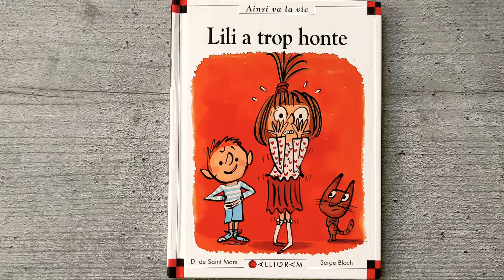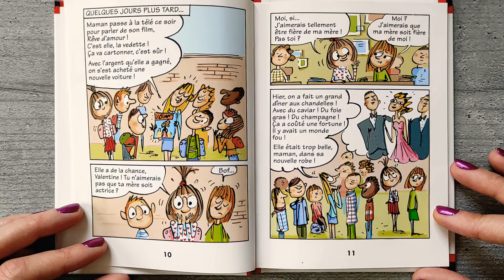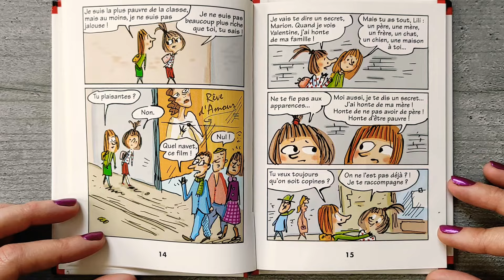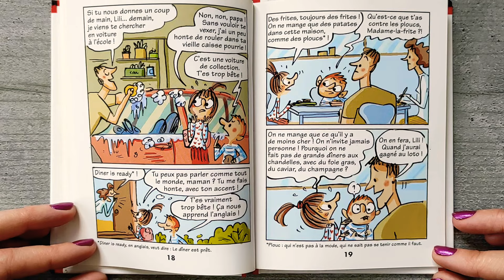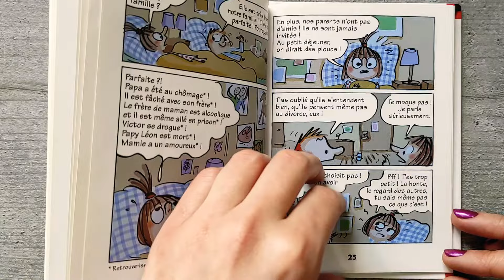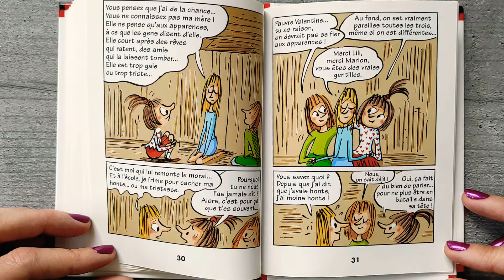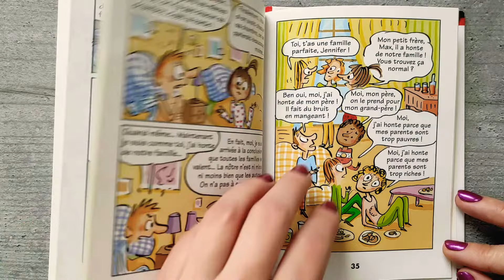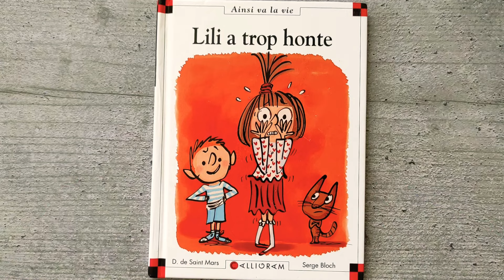LILI A TROP HONTE ❣️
Une histoire pour accepter sa famille comme elle est et dépasser le sentiment de honte

En voyant ses parents débraillés au petit déjeuner, Lili réalise qu'elle a honte de sa famille. Ce livre parle de la honte, qui peut enlever l'estime de soi. Il montre qu'on peut accepter ceux qui nous entourent comme ils sont et même en être fier !

L'auteure : Dominique de Saint Mars. Après des études de sociologie, elle a été journaliste à Astrapi. Elle écrit des scénarios qui donnent la parole aux enfants et traduisent leurs émotions. Elle dit en souriant qu'elle a interviewé au moins 10 000 enfants... Ses enfants et petits-enfants sont ses premiers inspirateurs ! Engagée dans les causes contre la maltraitance et la souffrance psychique, elle est aujourd'hui marraine de l'Oeuvre Falret. Prix de la Fondation pour l'Enfance. L'illustrateur : Serge Bloch. Cet observateur plein d'humour et de tendresse est aussi un maître de la mise en scène. Tout en distillant son humour généreux à longueur de cases, il aime faire sentir la profondeur des sentiments.

Max et Lili est une série de bandes dessinées françaises éditée chez Calligram depuis 1992 dans la collection Ainsi va la vie. La série compte 127 tomes en août 2021. Ses auteurs sont Dominique de Saint-Mars (scénario) et Serge Bloch (illustrations).

Max et Lili sont frère et sœur (lui le cadet, et elle l'aînée). Chaque tome porte sur un thème (autour de l'école, la famille, la vie sociale…) vécu par les enfants ou un de leurs proches, puis résolu ou du moins discuté avec leurs parents. L'ouvrage se termine toujours par quelques pages de questions pour l'enfant. Le caractère enfantin du trait et l'humour des histoires permettent de traiter en douceur des thèmes parfois difficiles : mort d'un grand-père, divorce, racket, maltraitance, alcoolisme d'un proche, mort d'un animal, harcèlement scolaire, etc.

Les personnages :

Max Martin : l'un des héros de l'aventure. Il a les cheveux roux et porte régulièrement un t-shirt rayé bleu et blanc et un short. Il est le cadet et est souvent jaloux de sa sœur Lili. C'est un garçon intelligent, qui a souvent de bonnes idées, surtout avec les copains. C'est aussi le plus petit de sa classe en taille. Sa personnalité peut varier dans les différents tomes, il peut se montrer tantôt gentil, sensible et naïf, tantôt turbulent, agressif ou encore jaloux, ceci dans le but de mieux traiter les sujets évoqués.

Lili Martin : l'une des héroïnes de l'aventure. Elle a les cheveux châtains en poireau et porte régulièrement une jupe rouge et une chemise blanche à pois rouges. Elle est l'aînée et en profite pour se croire supérieure à Max, sans toutefois manquer à l'aider. Cependant, elle est souvent complexée par son physique (ex. : elle se trouve trop maigre) et a peur de rater, de ne pas plaire. Elle est également le souffre-douleur de Valentine. Comme Max, son caractère peut varier au fil des tomes, et peut être soit sensible et peu sûre d'elle, soit très confiante et taquine, surtout envers Max, ce qui dans le dernier cas peut l'éloigner de son entourage.

Barbara Martin : la mère de Max et Lili. Elle a les cheveux châtains et bouclés. Elle surprotège souvent ses enfants et veut qu'ils soient grands, mais pense qu'ils ne peuvent pas l'être sans qu'elle reste dans leur dos. Elle est stricte.

Paul Martin : le père de Max et Lili. Il a les cheveux blonds. Il essaie toujours d'avoir les meilleures idées possibles pour ses enfants et est régulièrement en désaccord avec sa femme au sujet de leur éducation. Il est strict dans les premiers albums et plus laxiste dans les derniers.

Pluche : le chien de Max et Lili. Il meurt dans Le Chien de Max et Lili est mort.

Pompon : le chat de Max et Lili.

Plupluche : l'autre chien de Max et Lili après Le Chien de Max et Lili est mort. Par la suite, il est appelé Pluche.

Ce livre est disponible en librairie et sur Amazon 👇